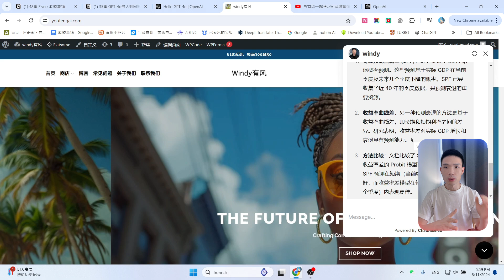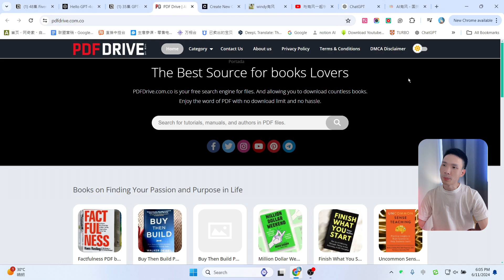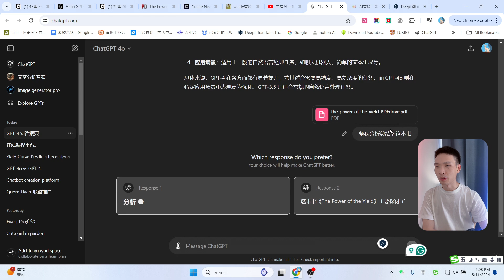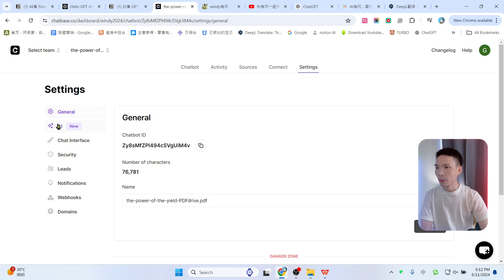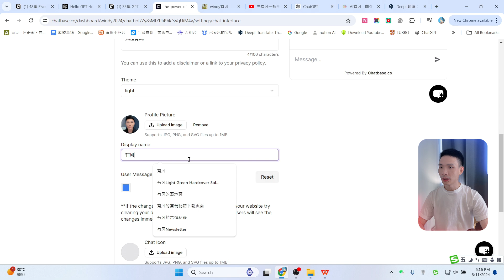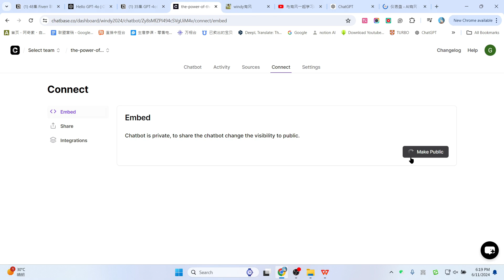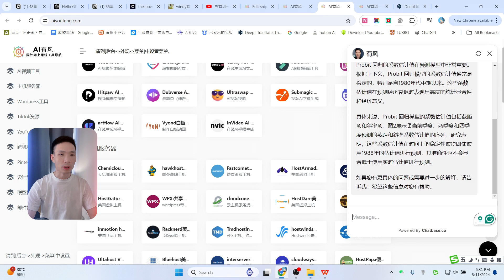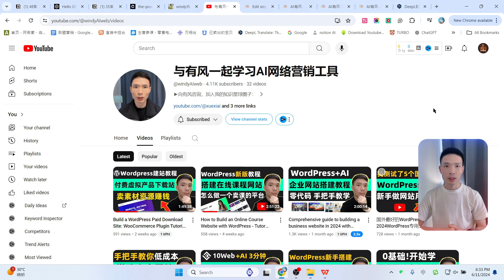如何将ChatGPT-4o AI聊天机器人添加到wordpress网站教程，ChatGPT智能问答机器人给自己的网站接入Open AI智能客服，Chatbase手把手详情教程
► chatbase

如何将ChatGPT-4o AI聊天机器人添加到wordpress网站中，ChatGPT智能问答机器人给自己的网站接入Open AI智能客服，手把手详情教程。

1. GPT-4O介绍：GPT-4O（Omni）是OpenAI推出的新模型，能够实时处理文本、音频、图像和视频，相较于之前的版本，速度更快，成本更低，处理限制更高。
2. Chatbase集成方法：使用Chatbase 作为第三方解决方案，可以快速创建和集成GPT-4O聊天机器人，只需上传知识库并进行简单的设置，适合初学者。

有风推荐的主机服务器列表：
1、Hostinger（有风常用）： 经济实惠的共享主机
2、Cloudways： 灵活的云主机解决方案
3、Chemicloud： 高性能的虚拟主机和云主机
4、fastcomet： 性价比高的虚拟主机和云主机解决方案
5、HostArmada： 稳定可靠的虚拟主机和云主机
6、10Web AI建站： 基于AI网站搭建平台
7、wpx主机： 高速安全的WordPress主机
8、Bluehost： 多种主机方案和云主机
9、Digitalocean： 简单易用的云计算平台
10、interserver： 可扩展的虚拟主机和云主机
11、Inmotion： 全面的虚拟主机和云主机
12、搬瓦工主机： 灵活的VPS和独立服务器
13、elementor： 流行的WordPress页面构建插件及主机

非常感谢。